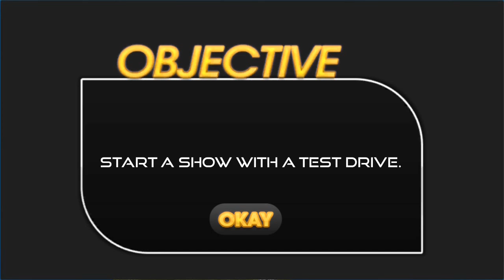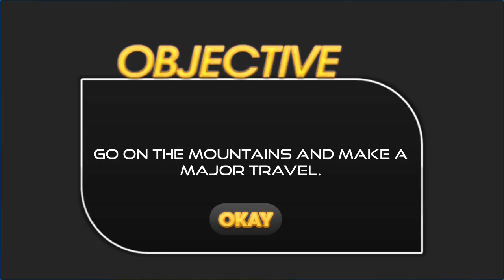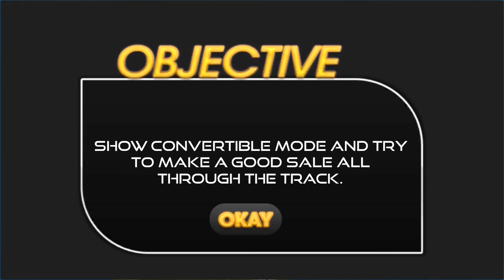Offroad Uphill SUV Convertible Drive Challenge Sim Game | Offroad Mountain Jeep Racing - Car Game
This Channel Based on Android games . Here you watch Car Games, Bike Games, Kids games, Cooking Games, PC Games, Racing games, Cartoon games, Taxi games and many more.